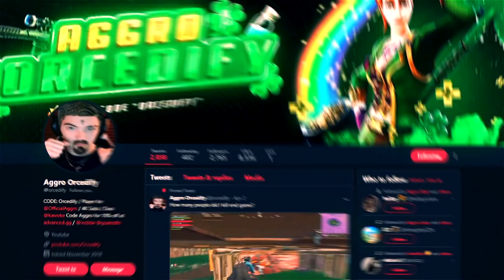Road To A Trickshot W/ OG Skins #1 (5 Shots)